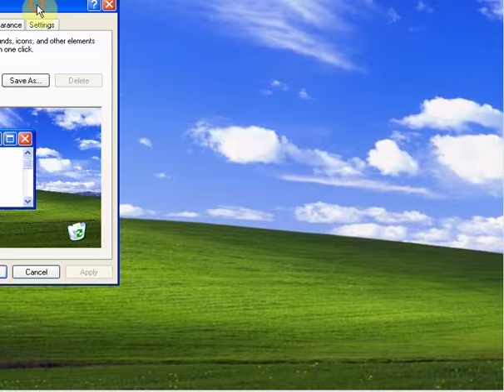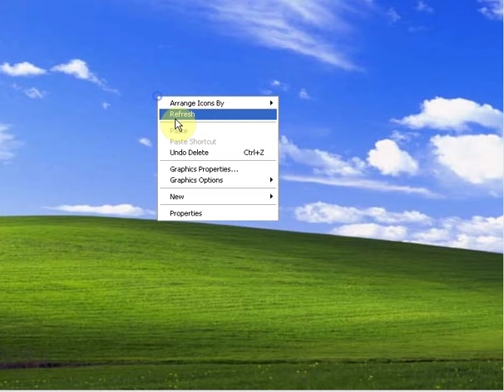google desktop net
This is google on desktop as net.